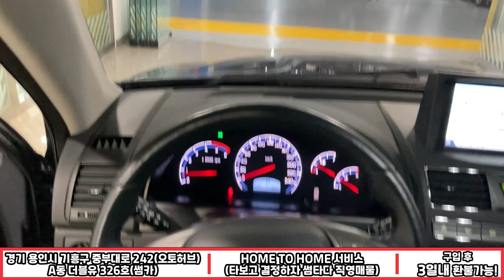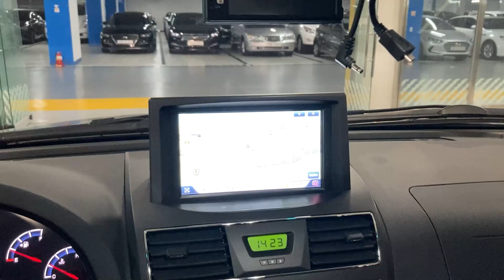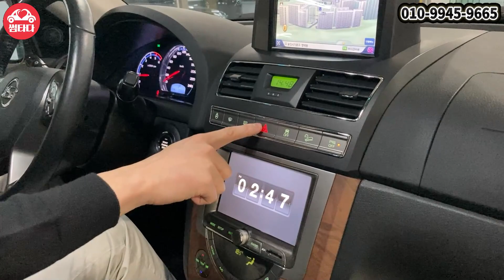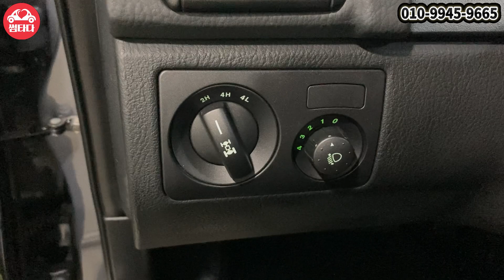[허위없기로 소문난 용인오토허브 썸카의 중고차 추천_렉스턴]제조사가 힘들면 중고차도 힘든가요??풀옵션에 전국최저키로수! 렉스턴W 입니다!!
오늘은 쌍용자동차에 렉스턴W 차량 준비했습니다!!
전국최저 키로수로 키로수는 낮게!
옵션는 풀옵션으로 높게!
궁금하시다면 영상속에서 확인하시죠!